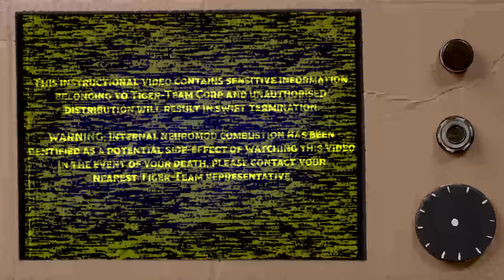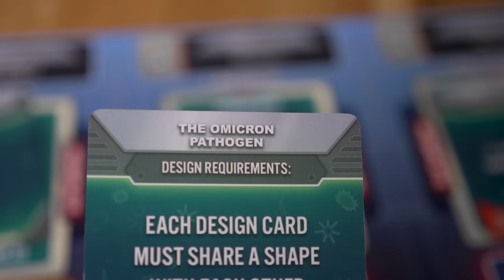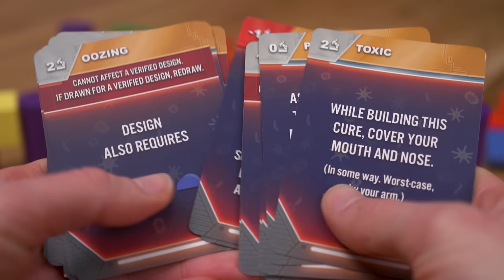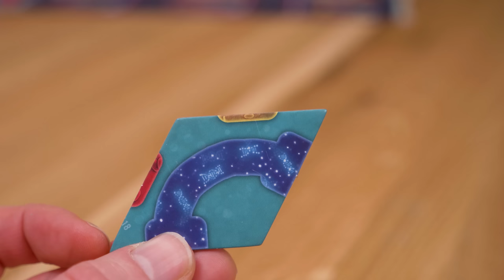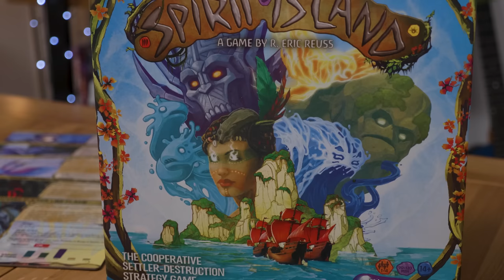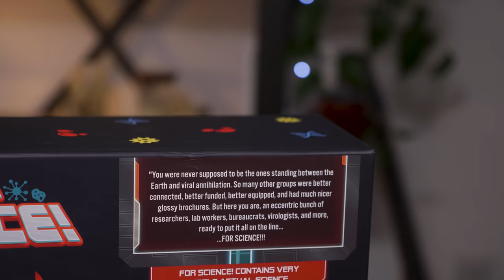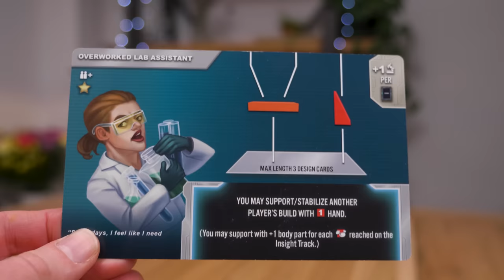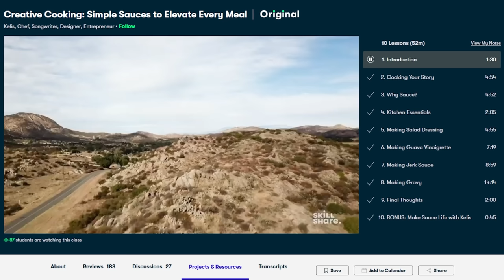No Pun Included's Board Game of the Year 2021